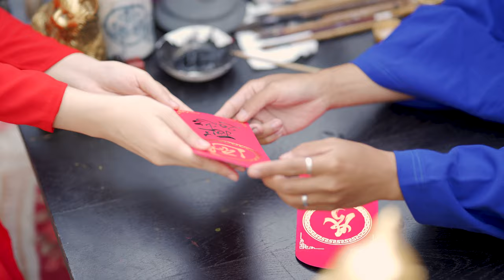Khúc Giao Mùa | Hiền Trân | Official Music Video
Sáng tác: Huy Tuấn
Hoà âm phối khí: Trần Trung
Quay và dựng phim: Ngẫu Production
Trình bày: Hiền Trân

❤ Đừng quên Theo dõi/Follow Hiền Trân trên Facebook nè!
☞ Liên quan bản quyền xin liên lạc Nguyễn Lê Hiền Trân Official